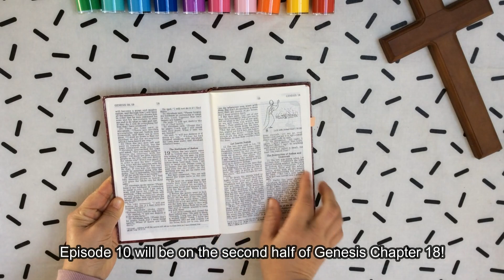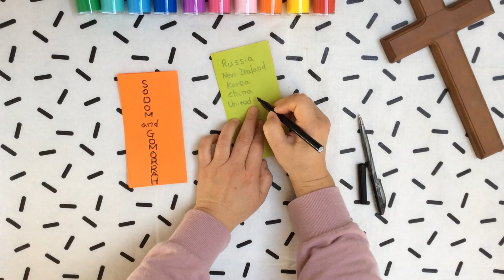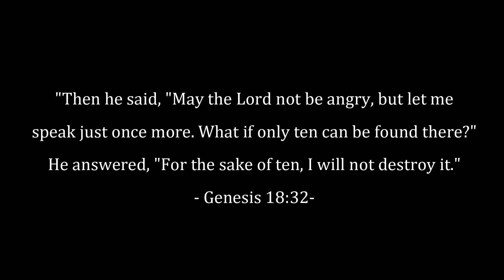ABRAHAM PLEADS FOR SODOM // EASY FUN BIBLE ART Ep. 10 (Genesis Ch. 18)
Hello its Art with Joy. Today we are finishing off the second half of Genesis Chapter 18. I will be showing you a very easy way to draw hands which are in prayer representing Abraham pleading for Sodom. God bless you and the country you all live in! Enjoy!

JOYSIC- Journey
MBB - Coconuts